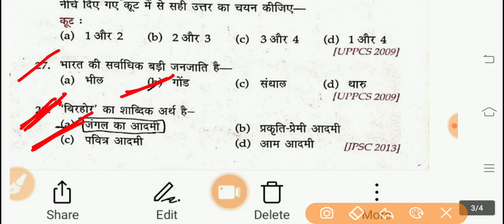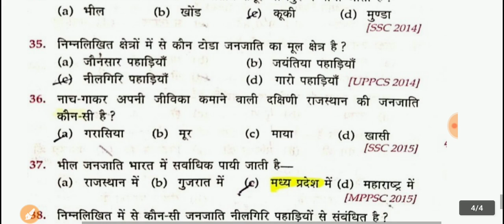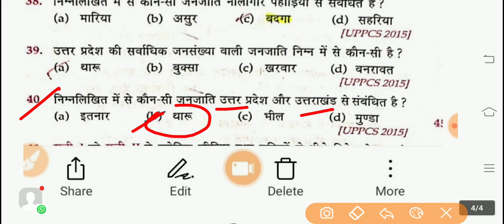भारत की जनजातियां | इतिहास |most important question|history question|history GK All competitive exam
Bihar Daroga finel selected candidates
 Bihar Daroga result 2021👇

edu teria practice set.
Bihar Daroga edu teria practice set book...

bihar SI edu teria practice set 2021
edu teria book practice set 2021
bihar daroda
bihar Daroga pt exam 2021
Bihar SI PT exam 2021
Bihar SI PT exam Cut off 2021
bihar Daroga pt exam cut off 2021
Bihar SI PT Cut off
bihar Daroga admit card 2021
Bihar Daroga pt admit card 2021

bihar Daroga pt question
bihar police history question
bihar Daroga history important question
bihar Daroga previous years question
bihar Daroga PT previous years question paper

bihar Daroga pt exam
bihar police merit list 2021 name wise

bihar police merit list roll number by

Result download

bihar police admit card
bihar police admit card downloadबिहार पुलिस math

bihar Police Hindi practice set
bihar police hindi question
# Bihar police samany hindi

bihar police practice set
bihar police
bihar police

bihar police practice set r poleducationforyou

GK
GS
studymood
all education for you
success planet
success Kendra